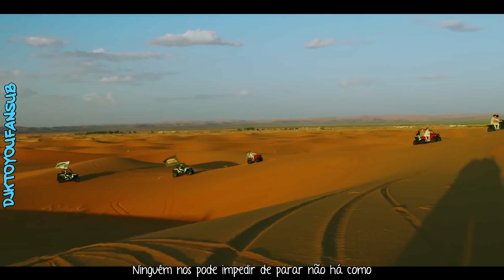ATEEZ - Treasure Legendado PT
ATEEZ - Treasure Legendado em Português
Eng: Clorista Kwrkys
PT: SimpleGirl
Vídeo: KQ ENTERTAINMENT
Fansub: DJKTOYOUFANSUB

▶ NOSSAS REDES ◀

●●●●●●●●●●Encontraste este video sem ser aqui? Denuncia! ●●●●●●●●●●●
●●●Não te damos autorização para fazeres re-upload dos nossos projetos! ●●●
●●●●●●●●●●●●●Subscrevam ao canal e dêm o vosso Like! ●●●●●●●●●●●●●